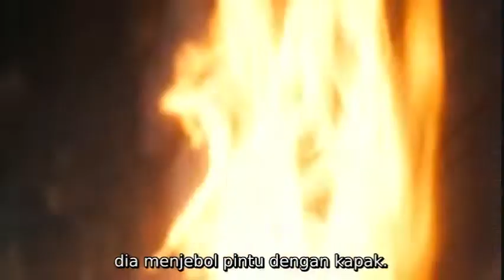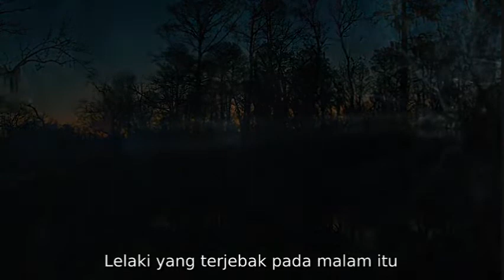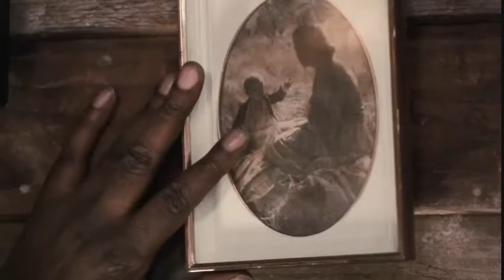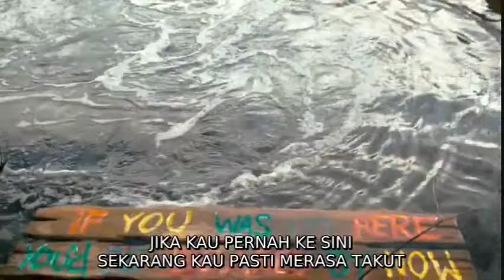Hatchet ( II )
Horror Movie